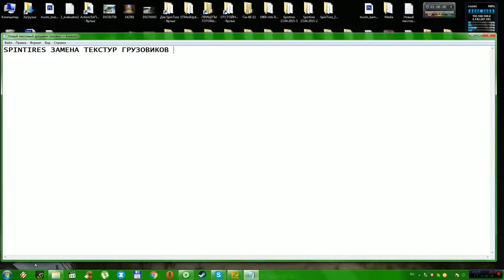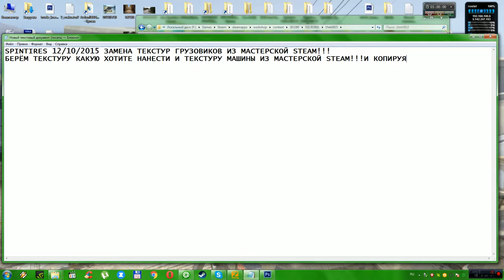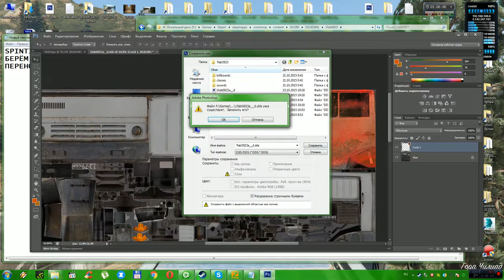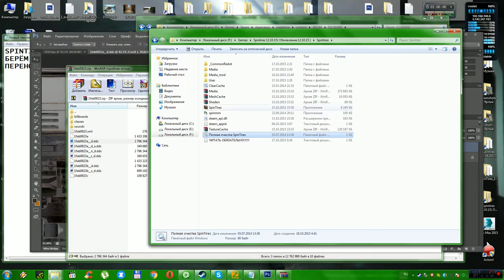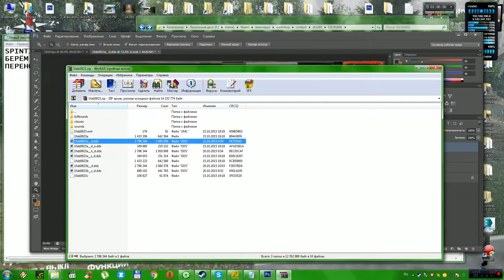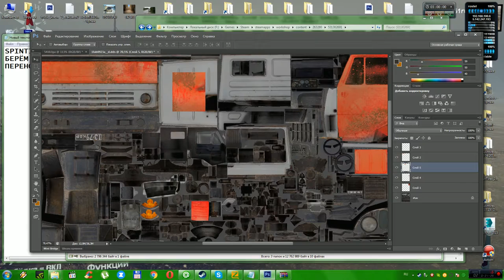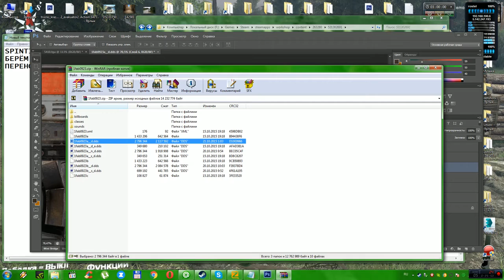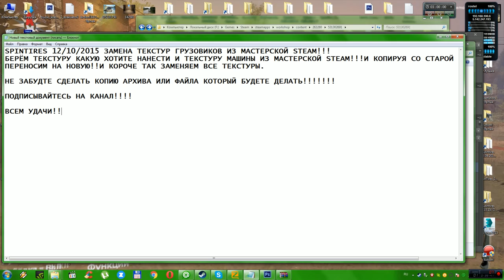SpinTires 12.10.2015(Урок 1)Как заменить текстуру машин из Мастерской STEAM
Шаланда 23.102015